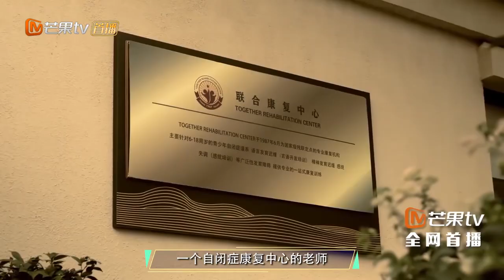【芒果tv专访赖美云】谈新戏演出的不同体验